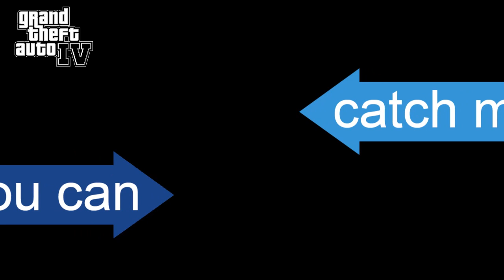Grand Theft Auto - Catch Me If You Can! #1 (The One That Got Away)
LIKE the video if you want to see Part 2!! Thanks!

This is a little game we like to call "catch me if you can" which is based on the movie.

Rules:
~ 1 Min to get weapons/run away